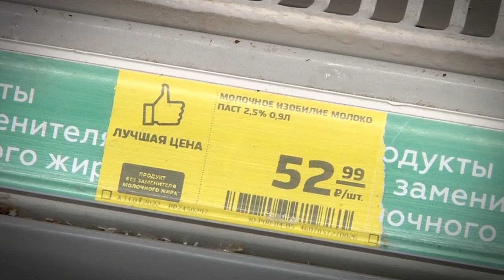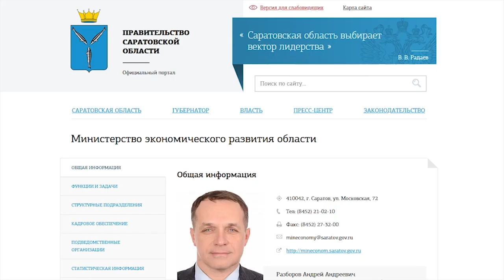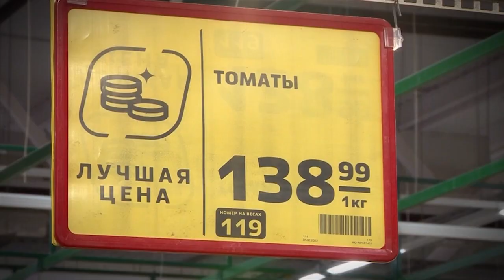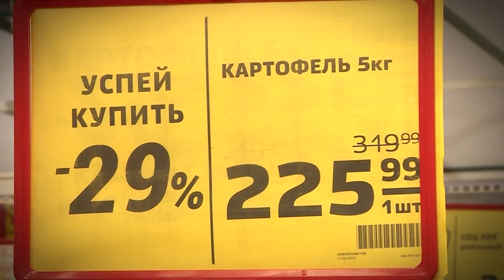Рост цен на продукты. Мнение саратовцев, инициативы бизнеса и позиция чиновников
На "TVSAR" (видеопроект ИА "Взгляд-инфо") вышел очередной сюжет, посвященный росту цен на продукты.

В начале года в ФАС поступило предложение одной из торговых сетей - ограничить наценки на социально значимые товары.

В ответ антимонопольное ведомство предложило своим территориальным управлениям провести совещания с крупными региональными ритейлерами на предмет добровольного сдерживания продуктовых цен. Подробности на сайте ИА "Взгляд-инфо".